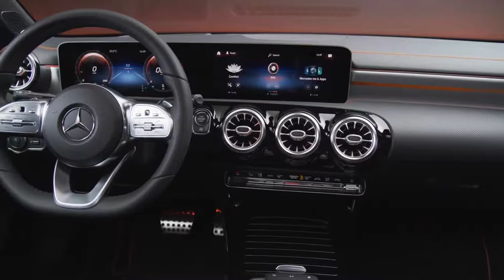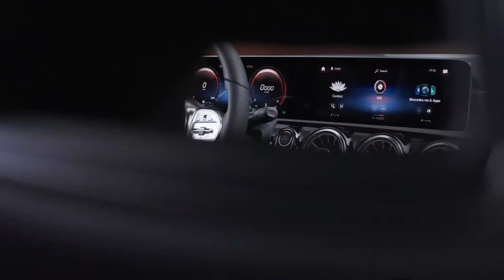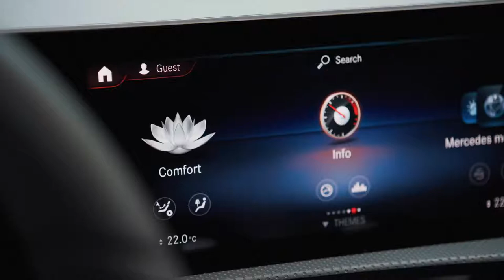2020 NEW Mercedes CLA Edition 1 Design